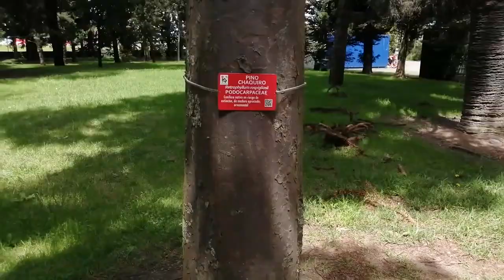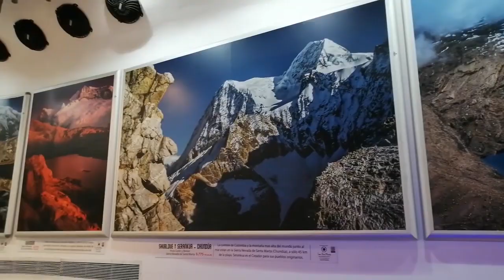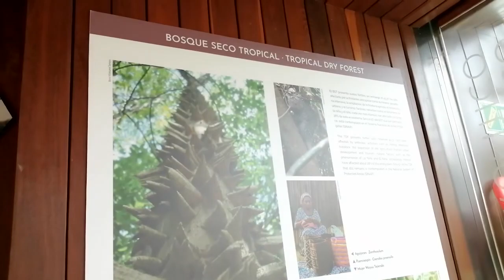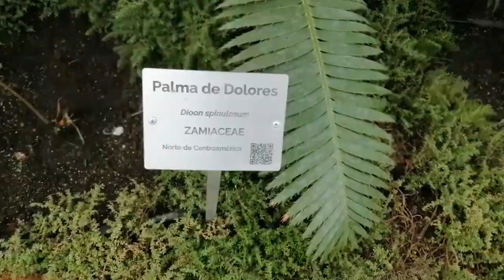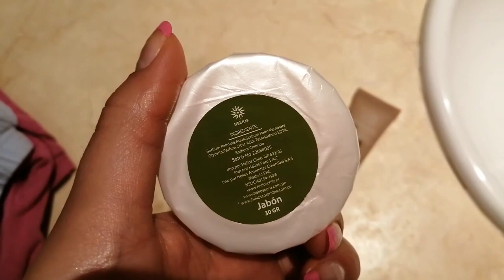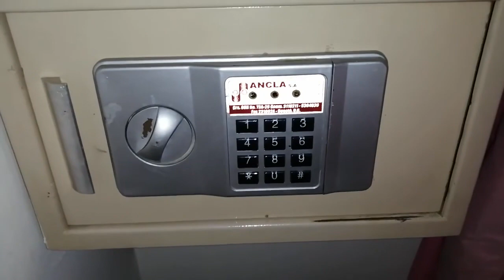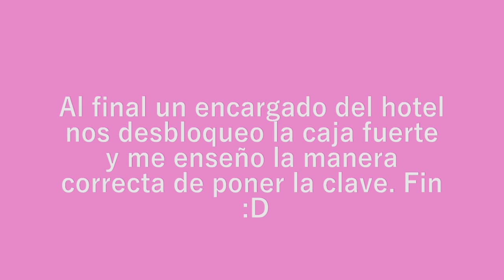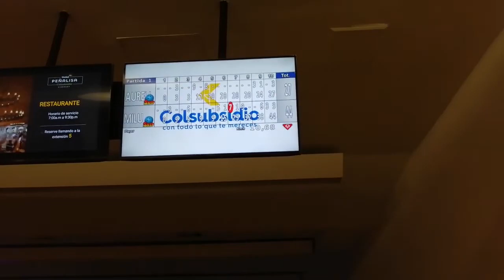Rio para no llorar, literal I Milu Losada I Vlog 14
Hooolaa!!! Escríbanme lo que quieran abajo (pero nada feo), nos vemos luego :D